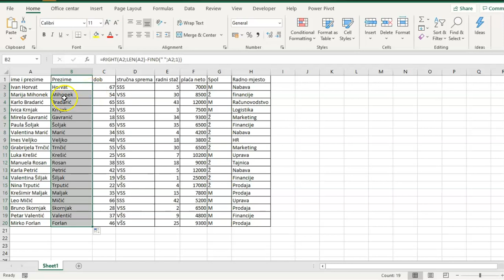Excel - Funkcije RIGHT, LEN i FIND Luka Kobeščak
Funkciju RIGHT koristimo kada želimo s desne strane izvući određeni broj znakova.

Sintaksa je =RIGHT( Tekst – tu odaberemo ćeliju gdje je tekst iz koje želimo izvući određeni broj znakova, drugi argument je num_chars gdje upišemo broj koliko znakova želimo da nam se ispiše.

Ako želimo ispisati Prezime, tada je postupak da stavimo funkciju Right, odaberemo ćeliju gdje je tekst. NAkon toga stavimo točka-zarez a u drugom argumentu upišemo len, otvaramo zagradu i opet stisnemo na ćeliju gdje je napisan tekst te zatvorimo zagradu. Nakon toga stavimo minus te napišemo funkciju find nakon koje otvaramo zagradu te unutar funkcije find prvo biramo što tražimo, nakon toga u sljedećem argumentu stisnemo u kojoj ćeliji želimo pretražiti i zadnji argument od kojeg znaka želimo krenuti pretraživati. Na kraju zatvaramo dvije zagrade.